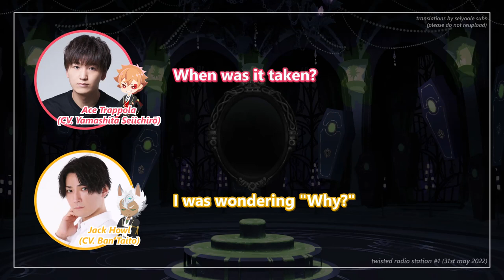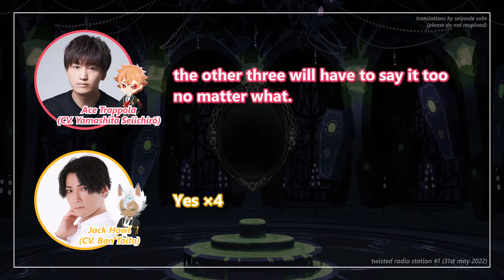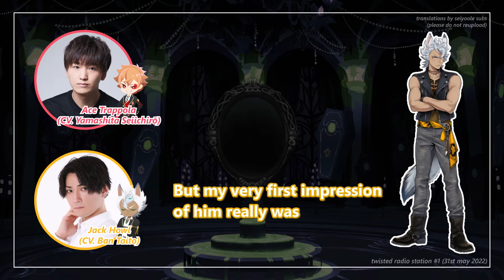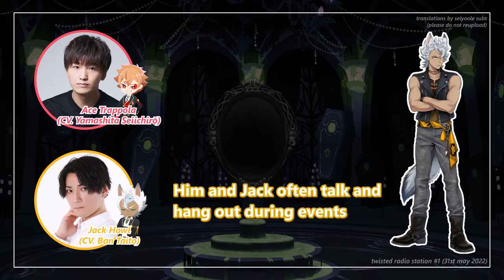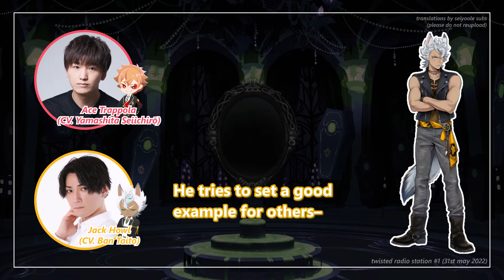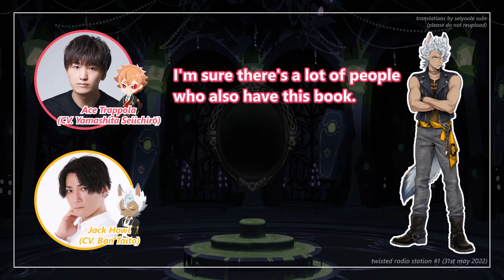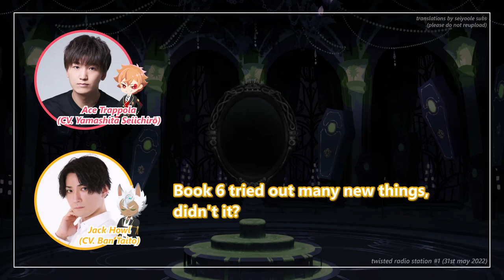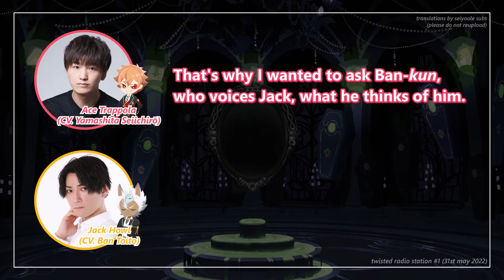ENG | Twisted Radio Station #1 [Twisted Wonderland Radio]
Twisted Wonderland Radio 'Twisted Radio Station' #1 (May 31, 2022) featuring the voice cast.

Seiyuus featured in video:
- Red: Yamashita Seiichiro 山下誠一郎 (Ace Trappola)
- Yellow: Ban Taito 坂泰斗 (Jack Howl)

Timestamps:
00:00-03:00 Opening talk
03:00-06:14 Deciding on the title
06:14-16:11 Twisted Observational Studies
16:11-21:09 Twisted History
21:09-28:35 Closing talks

Background, banners, character images and event name translations credits to Twisted Wonderland Wiki.

Please refrain from reposting/reuploading this video.

twst has started a radio program featuring the cast from o̶s̶a̶w̶a̶ ̶o̶f̶f̶i̶c̶e̶ twisted wonderland !! i love any excuse to see more from the seiyuus so i was very excited when this was uploaded!
this took me a long time to sub since it's a whopping 28 minutes long but i hope you all enjoy this :) hopefully i'll be able to sub future episodes too!
sorry about any timing or spelling errors. please feel free to correct me in the comments!

声優